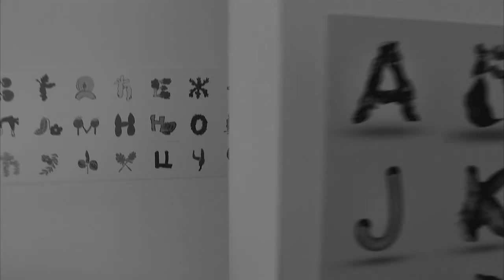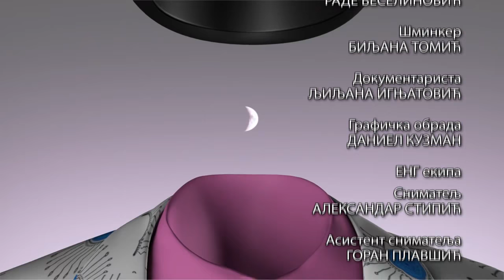Autoportret umetnika u mladosti: Vladimir Perišić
Gost emisije Autoportret: Portret umetnika u mladosti je reditelj i scenarista Vladimir Perišić.
O umetničkom sazrevanju, o školovanju, prvo na beogradskom FDU, a zatim u Parizu, kao i o umetničkom okruženju u kojem je rastao i koje ga je odredilo, Vladimir Perišić u emisiji razgovara sa sestrom, profesorkom Aleksandrom Perišić. U razgovoru sa svojim drugim gostom Reljom Popovićem, autoportretista otkriva prosec rada i zbog čega voli da snima sa naturščicima.

Vladimir Perišić je diplomirao na La Femis u Parizu. Njegov diplomski rad, kratki film "Dremano oko", 2003. godine je prikazan na kanskom festivalu u okviru programa Sinefondasion, dok je prvi igrani film "Obični ljudi" 2009. godine imao premijeru u takmičarskoj selekciji Nedelja kritike u Kanu. Vladimir Perišić je učestvovao u projektu "Mostovi Sarajeva", kao autor jednog, od ukupno 13 kratkih filmova, povodom 100 godina od početka Prvog svetskog rata.
Urednik emisije i moderator je Snežana Stamenković Jojić. Reditelj emisije je Milan Jovanović.